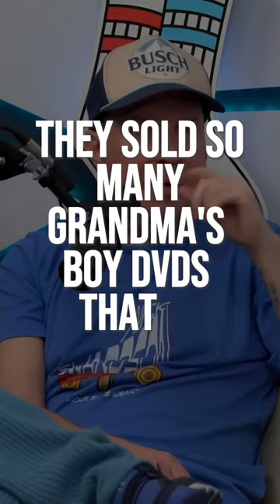The Most STOLEN DVD From Blockbuster